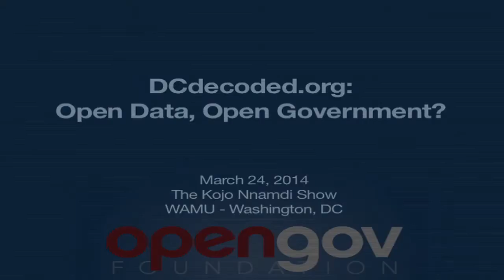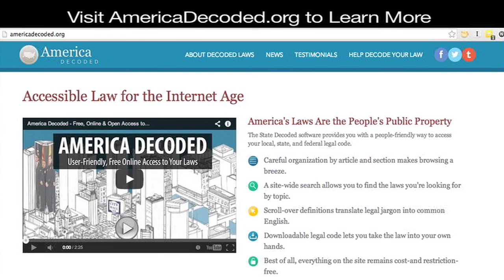"DCdecoded.org: Open Data, Open Government?" - The Kojo Nnamdi Show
The Kojo Nnamdi Show: "D.C. Decoded: Open Data, Open Government?"

All D.C. residents are expected to abide by the D.C. Code, a compilation of all city laws and regulations. But until recently, most residents didn't have easy online access to the code itself. A coalition of advocates and civic hackers recently released a new website, DCDecoded.org, which attempts to shed light on the inner workings of local government. Kojo talks with advocates inside and outside government about the promise and limitations of open government initiatives.

Guests

Seamus Kraft
Executive Director & Co-Founder, OpenGov Foundation

Josh Tauberer
"civic hacker" and founder, GovTrack.us

Traci Hughes
Director, DC Office of Open Government

V. David Zvenyach
General Counsel, D.C. Council